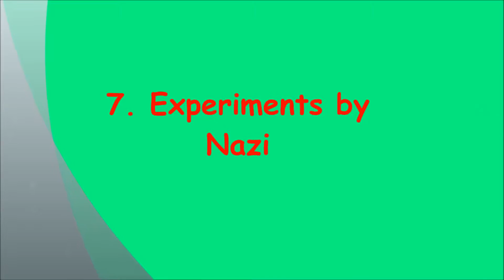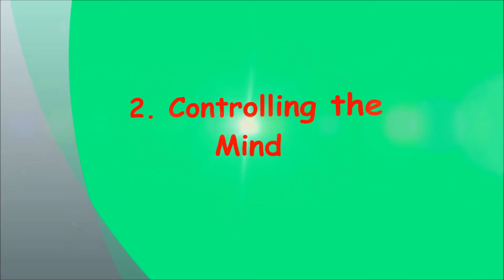Top 10 Most Terrifying Experiments In History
Project Stormfury
Elephant and Acid
 Heart Stabbing
Experiments by Nazi
Russian Borehole
Hadron Collider
Starfish Prime
Live Again
Controlling the Mind
Nuclear Test

terrifying experiments
terrifying psychological experiments
terrifying science experiments
horrifying medical experiments
most horrifying experiments
terrifying russian experiments
terrifying thought experiments
terrifying psychology experiments
terrifying alien experiments
horrific animal experiments
creepy animal experiments
disturbing animal experiments
scariest animal experiments
horrific experiments conducted by us
disturbing child experiments
creepy child experiments
disturbing cloning experiments
disturbing childhood experiments
horrific child experiments
creepy cia experiments
creepy experiments done on humans
scariest experiments ever
scariest experiments ever done
scariest experiments ever conducted
creepy experiments gone wrong
creepy government experiments
scariest government experiments
disturbing government experiments
horrific government experiments
creepy genetic experiments
horrific genetic experiments
horrifying human experiments
horrific experiments humans
creepy human experiments
scariest human experiments
disturbing human experiments
creepy halloween experiments
creepy historical experiments
creepy experiments in history
horrific experiments in history
scariest experiments in history
horrific japanese experiments
creepy experiments list
creepy lab experiments
creepy medical experiments
horrific medical experiments
creepy military experiments
disturbing medical experiments
disturbing military experiments
terrifying nazi experiments
creepy nazi experiments
horrific nazi experiments
scariest nazi experiments
disturbing nazi experiments
most terrifying nazi experiments
creepy experiments on humans
horrific experiments on humans
scariest experiments on humans
disturbing experiments on humans
scariest experiments of all time
creepy old experiments
horrific psychological experiments
disturbing psychological experiments
creepy psychology experiments
creepypasta experiments
scariest psychological experiments
scariest psychology experiments
most terrifying psychological experiments
creepy experiments real
disturbing experiments reddit
disturbing russian experiments
horrific russian experiments
creepy research experiments
horrific experiments seriously strange
creepy science experiments
scariest science experiments
disturbing science experiments
creepy scientific experiments
creepy soviet experiments
scariest science experiments ever conducted
creepy social experiments
creepy science experiments for halloween
creepy true experiments
disturbing thought experiments
creepy thought experiments
scariest true experiments
horrific vault experiments
creepy ww2 experiments
creepy war experiments
horrific war experiments
horrific ww2 experiments
horrific experiments youtube
creepy facebook experiments